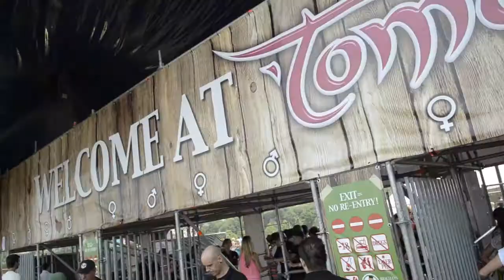Epic 4 day Weekend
Summer 2012, Tomorrowland Music Festival